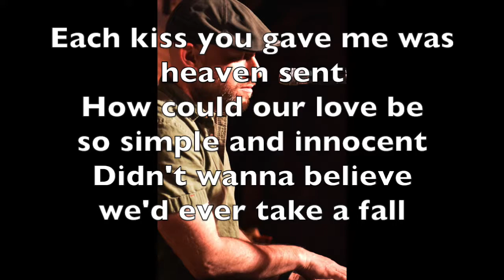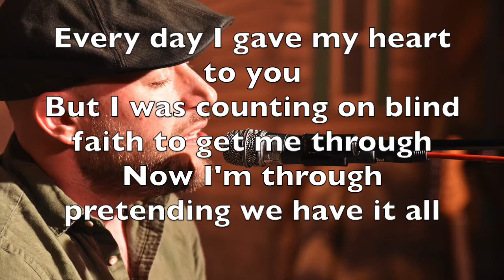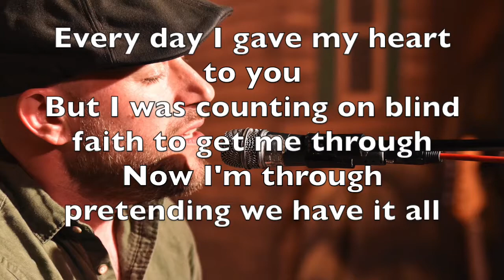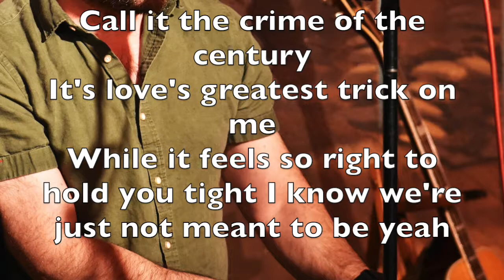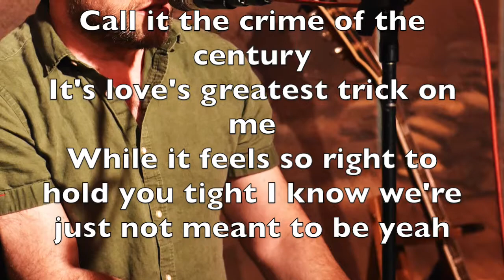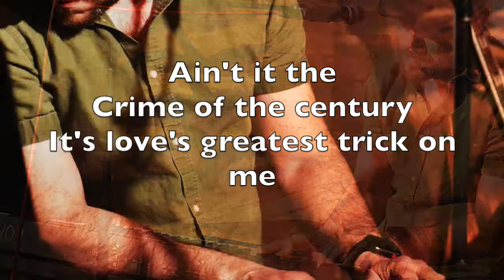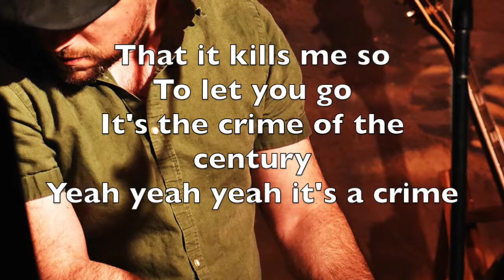Zachary Provost "Crime of the Century" Lyric Video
Written by Jeff Porter and Zachary Provost
From the album "Walk That Road"
Produced by Todd Winmill, Craig Macintyre and Zachary Provost
Photographed by David Harvey